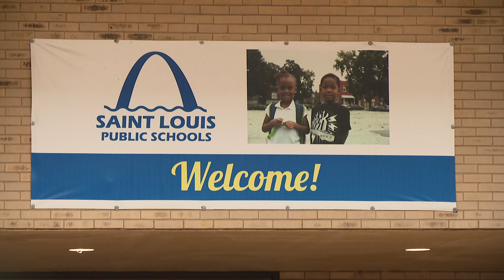Saint Louis Public Schools board considers hiring a part-time consultant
School leaders considered hiring a retired superintendent to help the district's new acting superintendent through even more spending: a consultant at $185 an hour.